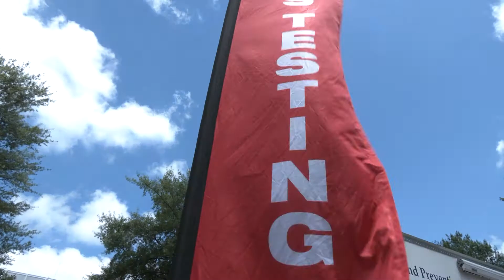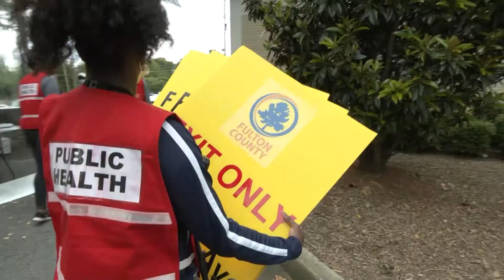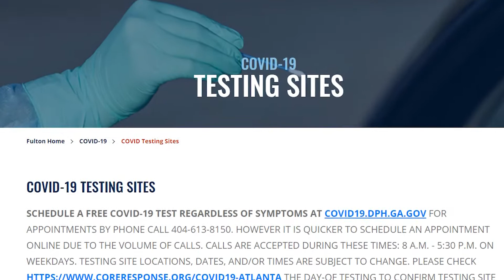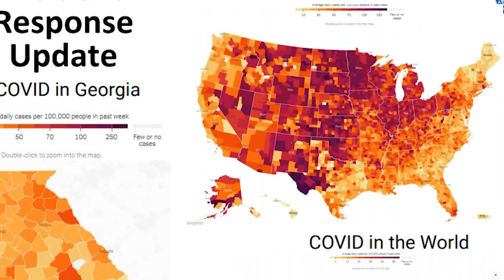FULTON 2020 COVID-19 YEAR IN REVIEW